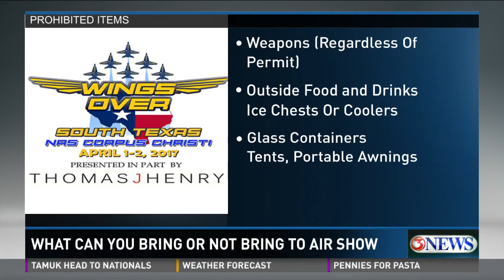Coaches fly with Angels